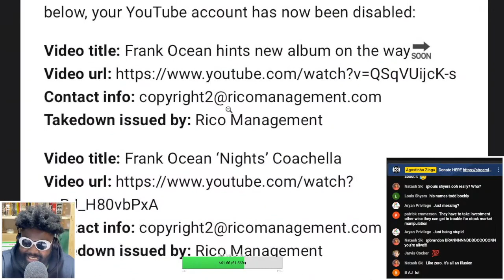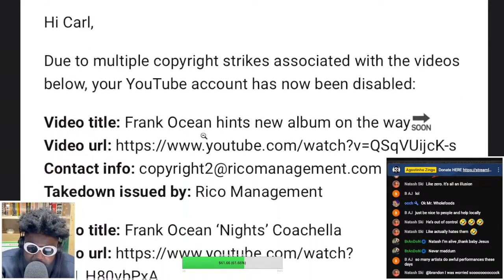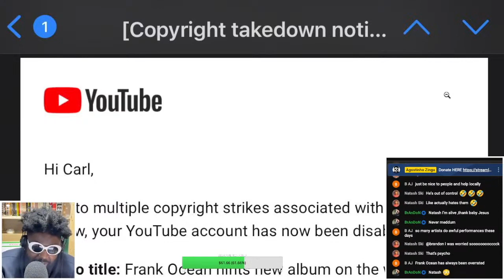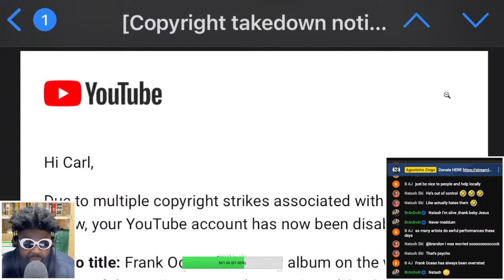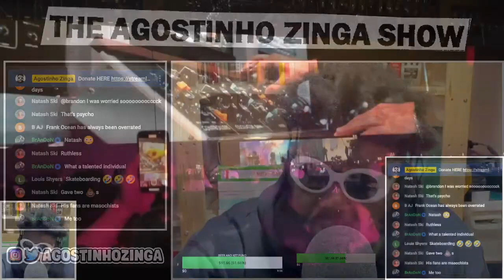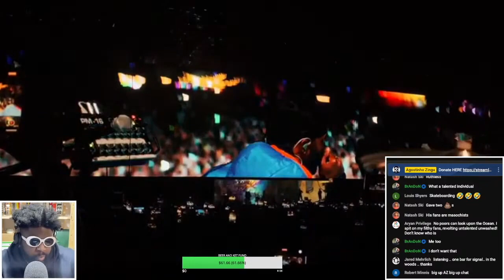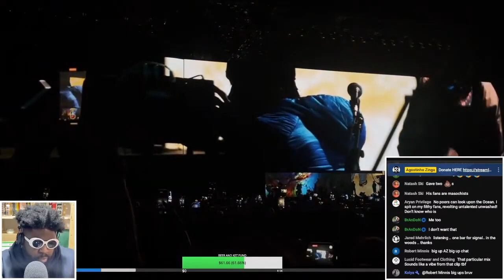Frank Ocean is copyright striking YouTube channels for posting clips of his Coachella performance